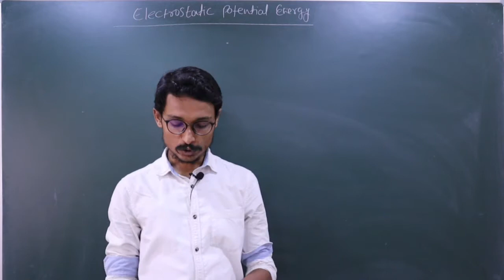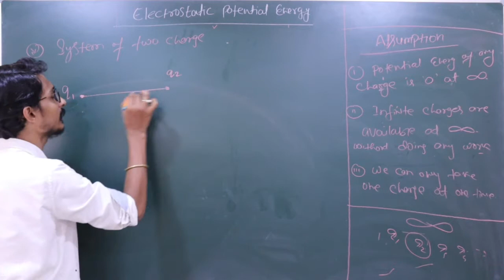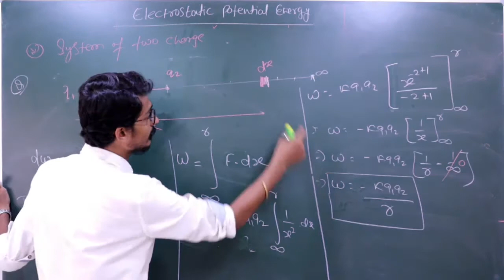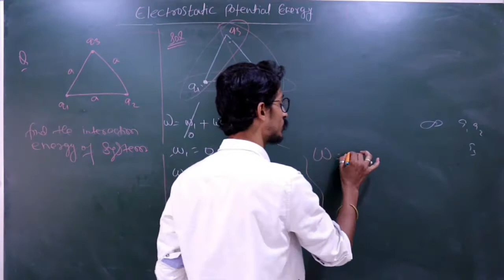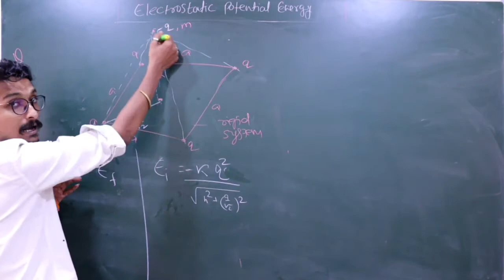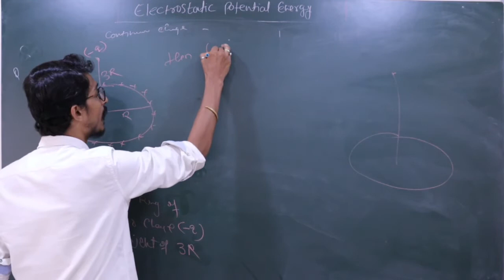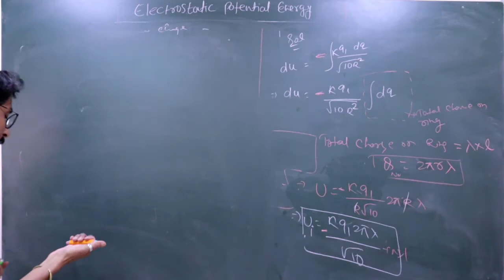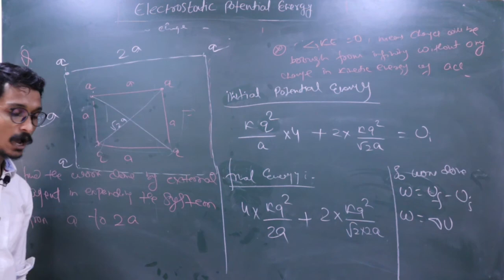Electrostatic potential and capacitance -01 (electrostatic potential energy) by sanjeev kr jha